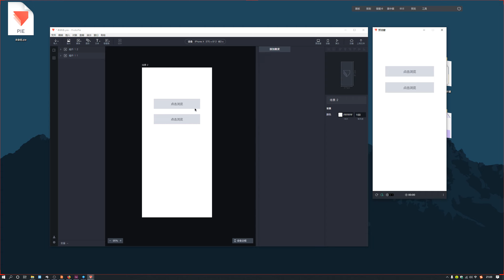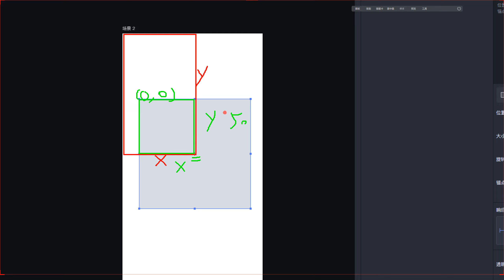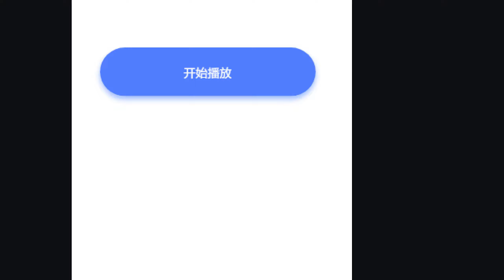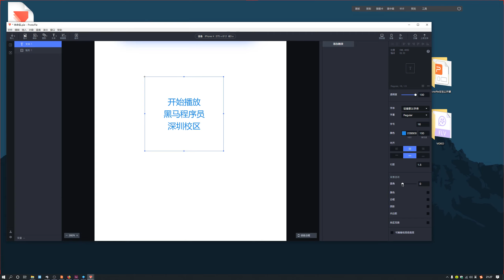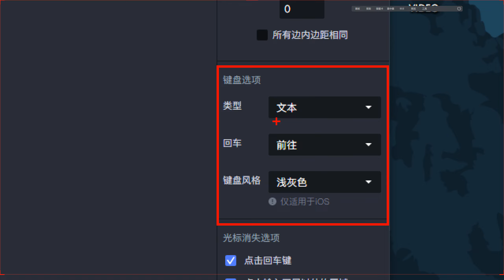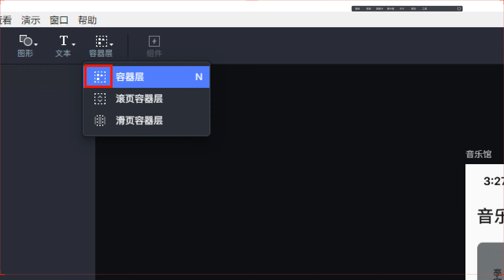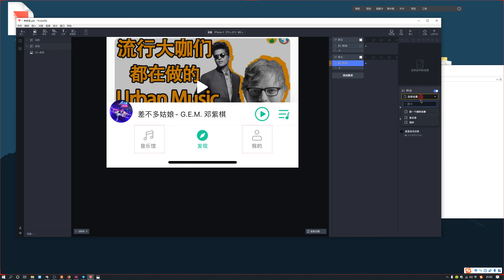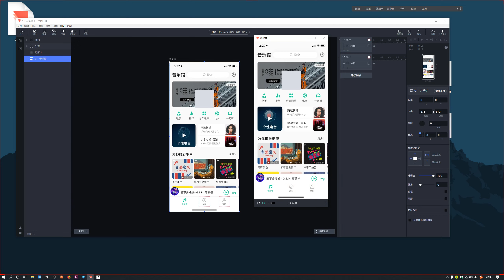ProtoPie交互式原型设计 | 2.基础认识部分(下)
ProtoPie是一款功能丰富的移动端交互式原型平面设计软件，由桌面端的ProtoPie Studio和手机端的ProtoPie Player组成，用户既可以在桌面上预览原型效果，也可以推送到安装有ProtoPie Player应用的iOS/Android设备上体验。无论是专业的产品经理、设计师还是行业初学者都可以通过它给开发者、前端工程师提供一个完美的高保真的使用原型，提高整个团队的协同工作效率。